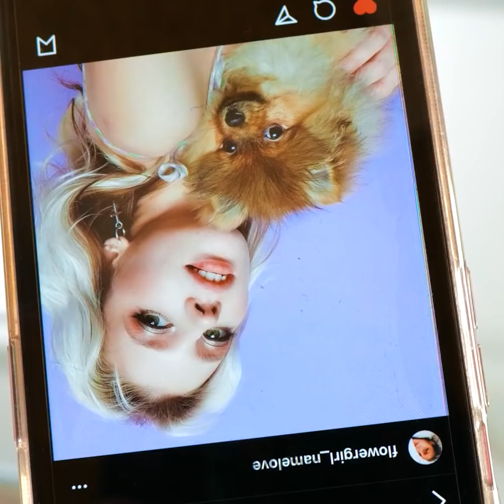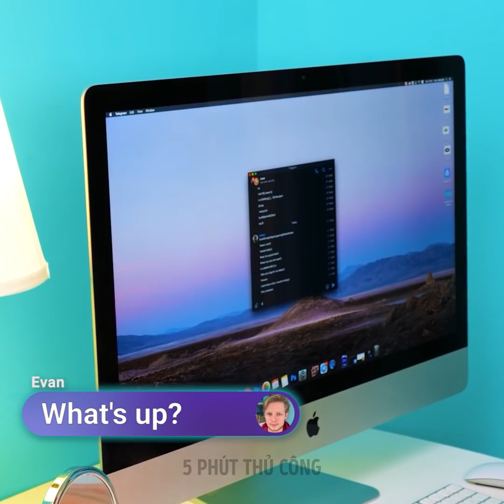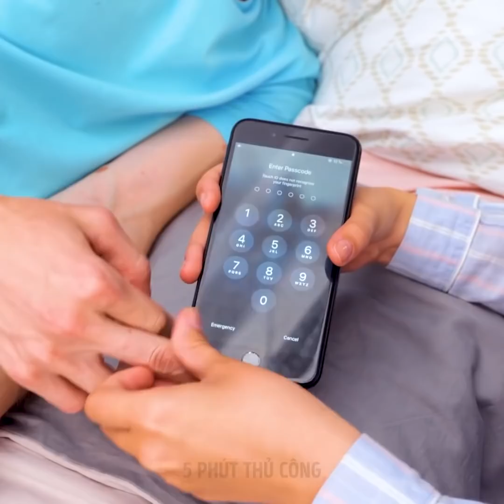Mẹo Điệp Viên Phát Hiện Mọi Bí Mật Cực Chất || Bí Kíp Hay Ho Phát Hiện Nói Dối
MỐC THỜI GIAN:

00:58 Cách dùng tai nghe bluetooth để do thám

06:02 Sử dụng gương để xem màn hình người khác

07:00 Mẹo điệp viên cực đỉnh

07:48 Cách phát hiện mật mã bí mật